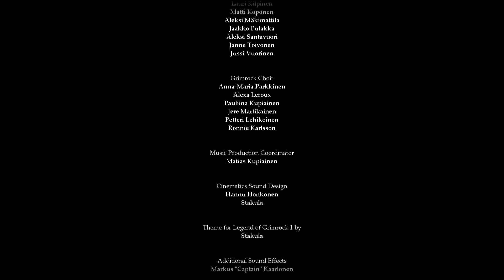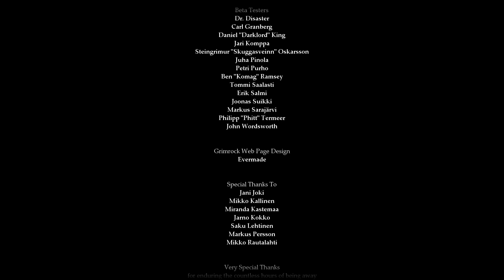Прохождение Legend of Grimrock 2 [21] - Финал.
Прохождение второго гримрока с большей частью секретов и прочей подобной хрени.
В этой серии: Боссы и концовки.